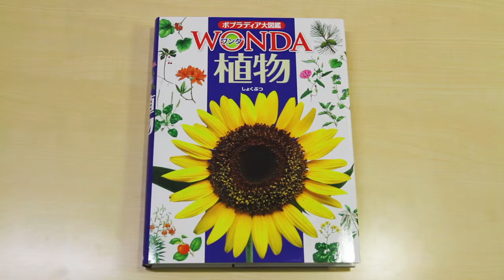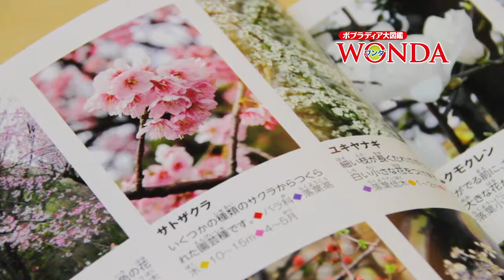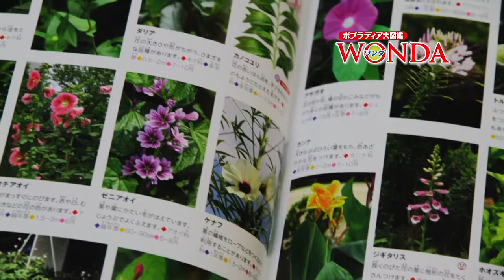ポプラディア大図鑑 WONDA ④「植物」 図鑑の使い方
日本の野草を中心に、園芸植物、作物、藻類、菌類まで、約1400種を掲載。季節、場所、花の色に分けてやさしく調べられます。細密な描き下ろしイラストで、花や葉、果実など、植物のちがいがよくわかります。